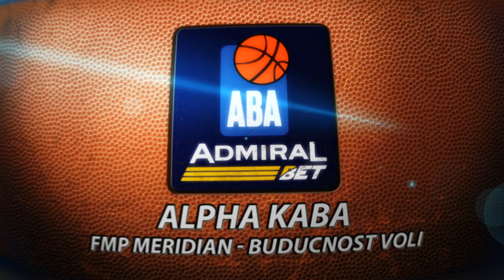Alpha Kaba takes off for an alley-oop POSTER dunk (FMP Meridian - Budućnost VOLI, 29.10.2022)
WOW! Check out this dunk made by Budućnost VOLI big man Alpha Kaba.